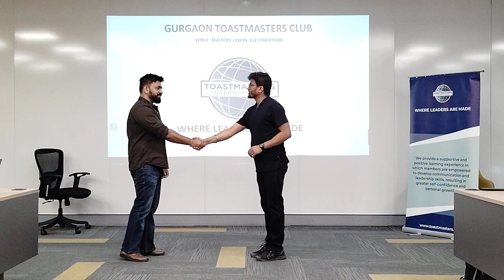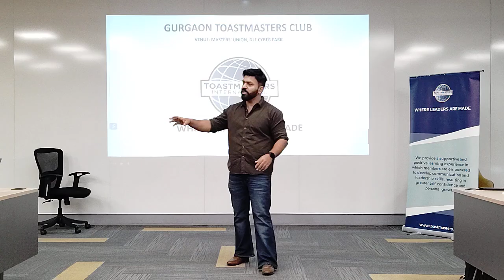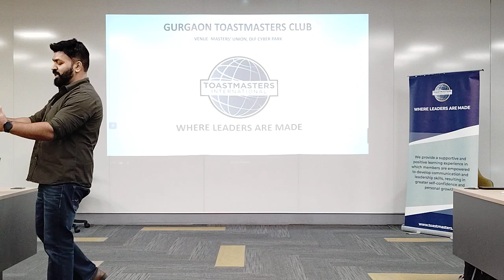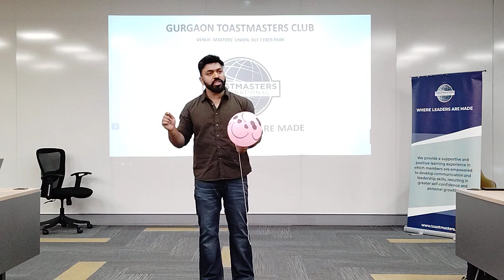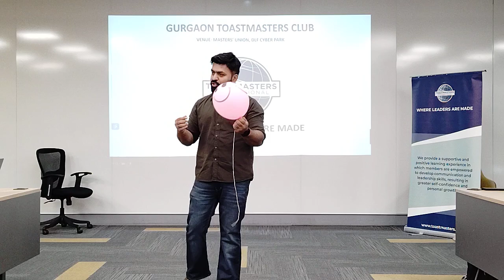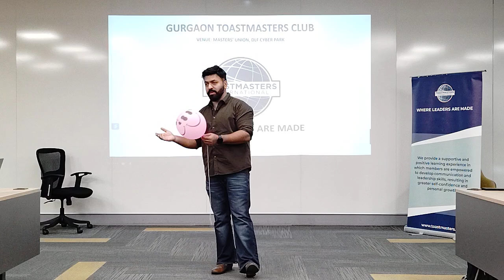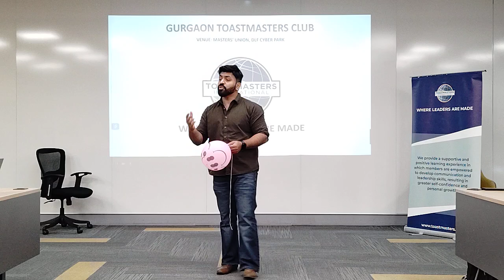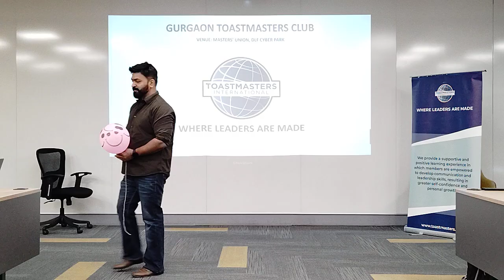Speech by TM Bhavish on the Topic Wisdom